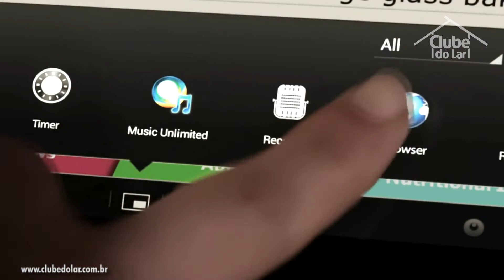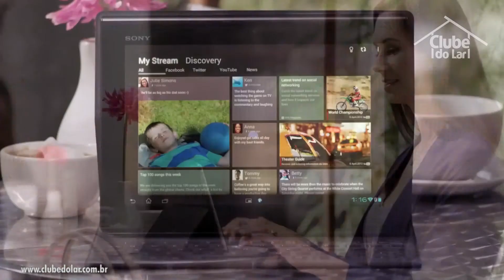Tablet SGPT112BR 9.4" Android 4.0 com 32GB Sony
O novo Sony Tablet é dono de um design inédito que o torna mais leve e confortável. Isso porque ele foi desenvolvido pensando na forma de uma revista dobrada, para garantir maior conforto em seu uso e menos cansaço na leitura.